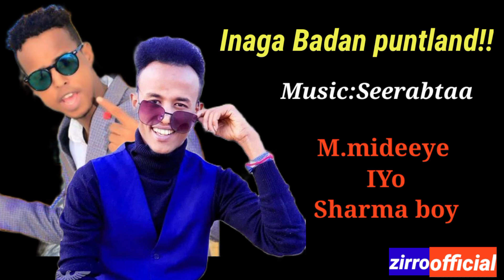Sharma boy ft Maslax mideeye ||Hees Cusub puntland 2021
Maslax mideeye Ft Sharma boy